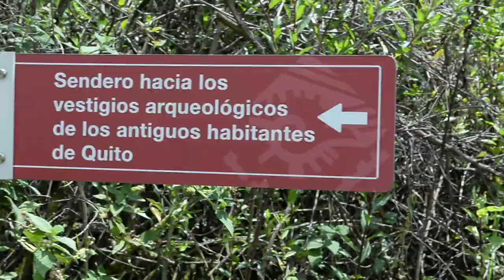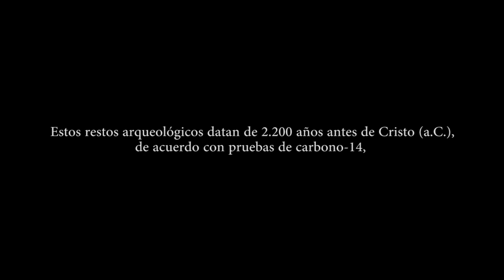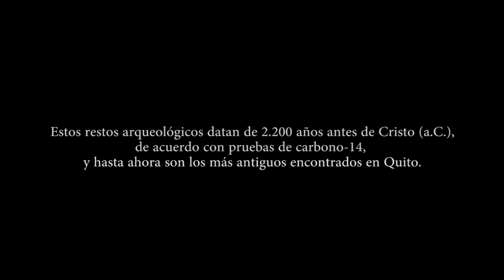Restos arqueológicos en el parque de Rumipamba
En Rumipamba fueron hallados objetos y estructuras de planificación urbana, los que tienen un fechado radio carbónico (utilización de carbono 14 para determinar la edad) de 2.200 años antes de Cristo (a.C.), según Ángelo Constantine, arqueólogo del Instituto Metropolitano de Patrimonio.